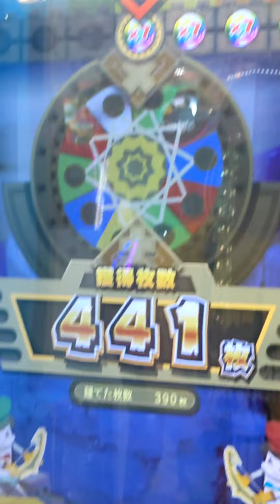バベルのメダルタワー 2